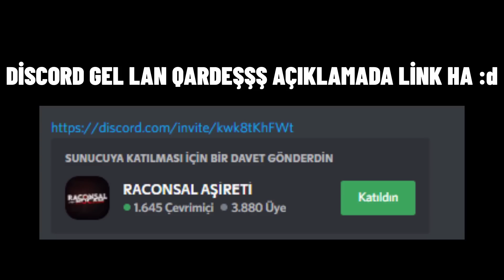Güvenli Bölge Sıkma Or*spu Çocuğu | FiveM Sunucu Troll #73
-- AÇIKLAMAYI OKU --